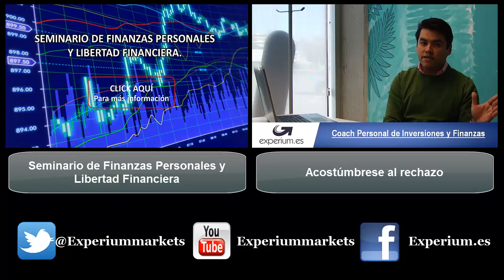Hábitos de rico.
En este inspirador vídeo encontrara cuales son los hábitos que debe desarrollar si desea iniciar su propio camino hacia la riqueza.

habitos de rico, como volverse rico, como ganar dinero, riqueza abundante, como lograr la prosperidad, habitos que le volveran rico,